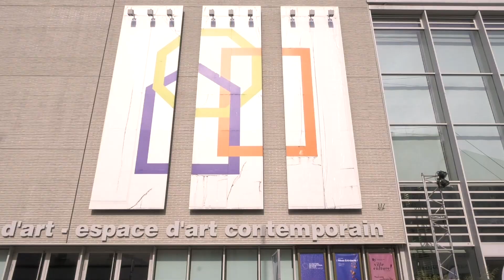Coup de cœur : "Your Monster"